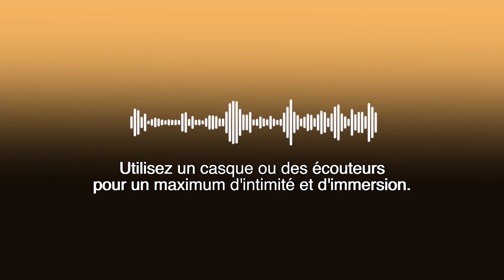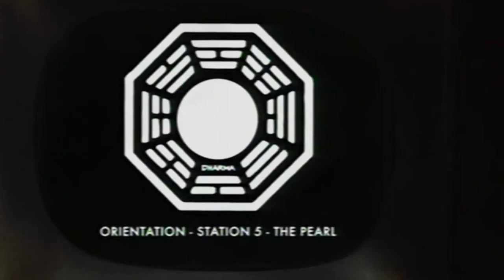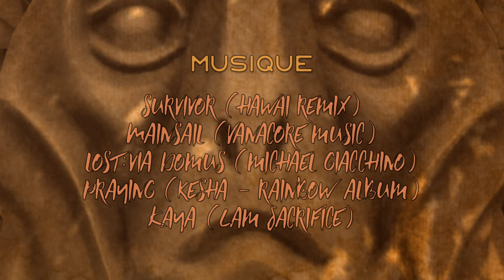Série Sims 4 | ERIC LAFLEUR : DANS LA JUNGLE, TERRIBLE JUNGLE (S4-Ep2)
SérieSims4​ Sims4EricLafleur​​​​ MachinimaSims4​ Les Sims 4 Eric Lafleur : Saison 4, Épisode 2 ! Eric et Bradley quittent le campement de John Locke et Hugo ‘Hurley’ Reyes. Désireux de rejoindre la côte, nos héros, toujours privés du chien Sawyer, entament une dangereuse traversée de la jungle. Tandis que les Kromaggs Illyria et Sextantis sont toujours à leurs trousses, une terrible menace les guette et s’apprête à surgir.

Les Sims 4 : Eric Lafleur, c’est une série machinima Les Sims 4 avec voix unique en son genre ! Entièrement réalisée sur console (PS4), elle met l’accent sur l’humour, l’action et le suspense et fait participer une dizaine de doubleurs talentueux ainsi que des architectes qui réalisent tous les décors de la série ! Cet épisode t’a plu ? Si oui, n’hésite pas à smasher le bouton « Like » !

De fantastiques personnes se sont jointes à moi pour élaborer ce projet de série Sims en mode full machinima :

ÉQUIPE DE DOUBLAGE

ÉQUIPE DES CONSTRUCTIONS & DÉCORS

Un grand merci aux travailleurs de l’ombre qui ont réalisé les décors de la série, notamment la constructrice-en-chef Shany73 et ses équipiers Courmont1, Gaya Anny et Flow.

Tu as aimé cette vidéo ? Tu es fan des Sims 4 : Eric Lafleur ?

Tu peux acheter Les Sims 4 pour pas cher en passant par ce lien =